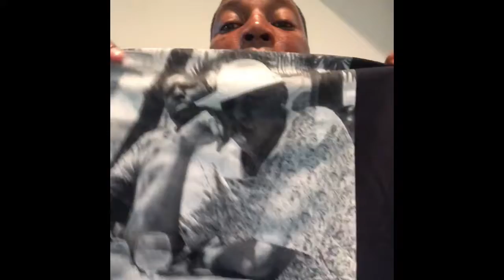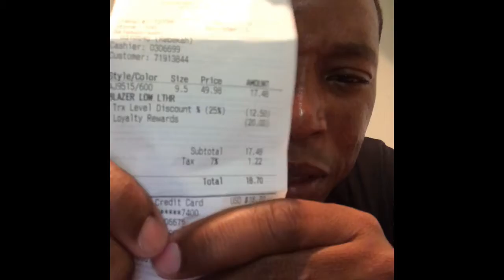GQFresh weekend pick ups Deals Deals Deals